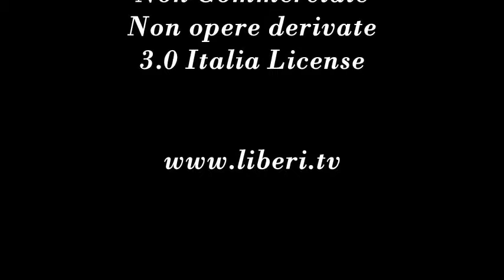La Virgola del Direttore - Parita' di genere imposta per legge,quote,riserve e amenita' simili...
- La Virgola del Direttore venerdi 17 maggio 2013.

Per le Elezioni Amministrative del 2013 sono previste le preferenze.
L'elettore nell'esprimere la propria indicazione si deve attenere alla prescrizione di dover indicare due candidati di sesso diverso.
Alla base di tali normative c'e' una sbagliata concezione della parita' di genere, cosi' come dell'eguaglianza degli esseri umani che dovrebbe essere sancita solo da norme di carattere generale.
L'esplicitazione delle categorie "protette" individuate in base al genere, razza, preferenze sessuali, etnia etc..  ostacola il raggiungimento dell'obbiettivo: il superamento delle discriminazioni in base ad alcune speciose differenziazioni.
Per tornare alle preferenze ... completa il quadro illiberale la sanzione per chi non rispetta questa geometrica eguaglianza : annullamento della seconda preferenza.